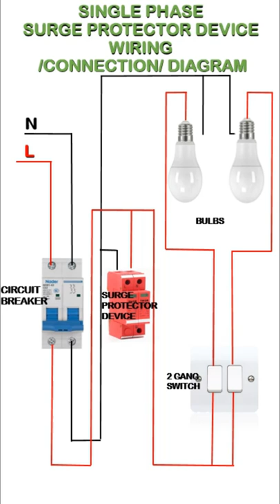SURGE PROTECTOR DEVICE(PSD)/ ITS OPERATIONAND CONNECTION AT HOME.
THIS IS  TO ILLUSTRATE HOW A SURGE DEVICE IS CONNECTED. In this video i will try to briefly explain what  SURGE PROTECTOR DEVICE(PSD)/ ITS OPERATIONAND CONNECTION AT HOMEand show you how surge protector is connected in the house system.
What appliances need surge protectors?
The devices and appliances you want to make sure you plug in, are the expensive ones with microprocessors into your surge protector. This includes TVs, refrigerators, dishwashers, ranges, AC units, PCs, laptops, game systems, and phones.
What is the purpose of a surge protector?
A conventional surge protector distributes electrical current to a number of devices hooked into the power strip via the outlet. The protector will channel any excess electricity into the outlet grounding wire if the voltage rises over the permitted threshold.